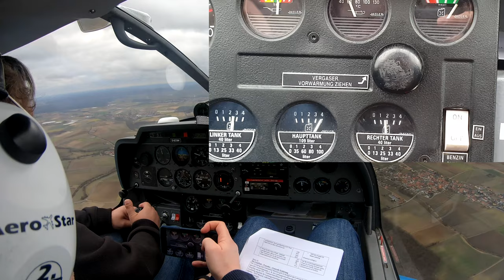DR400 - Benzindruck im Flug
Video anlässlich der Auffrischungsschulung am 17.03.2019